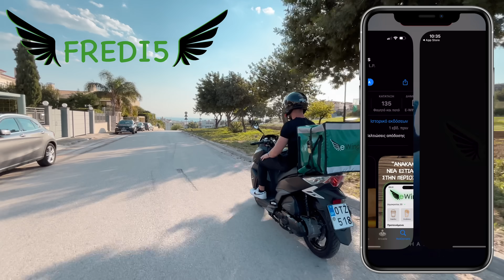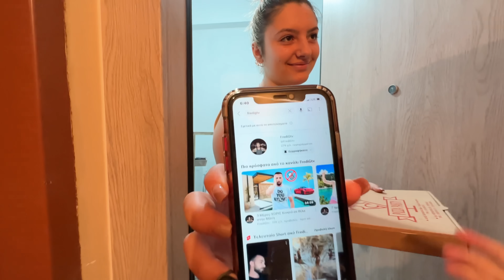Δουλεύω Ντελιβεράς για 24 ώρες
Σ' αυτό το βίντεο αποφάσισα να κάνω την δουλειά του διανομέα για μία ημέρα για να δω πόσο εύκολο είναι να κάνεις ντελίβερι στους δρόμους της Αθήνας.

Για ο'τι αλλο στειλτε στο instagram @fredigtv

  -Κρατήστε επαφή μαζί μου-

    -Οι εφαρμογές μου-

Κάντε μου μια μεγάλη χάρη και μοιραστήτε το  με τους φίλους σας!